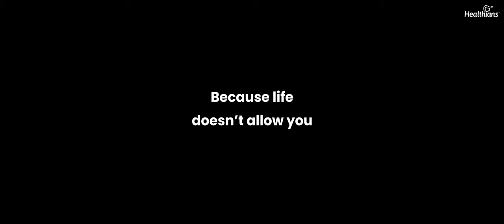Beat Cancer with Early Detection - World Cancer Day 2021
Cancer can be defeated if it’s detected early. Get tested without delay.